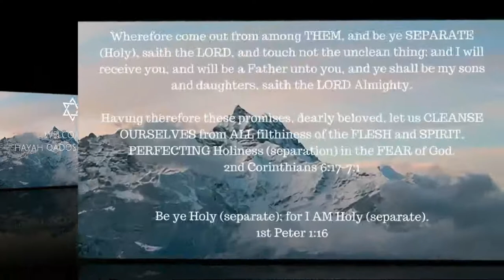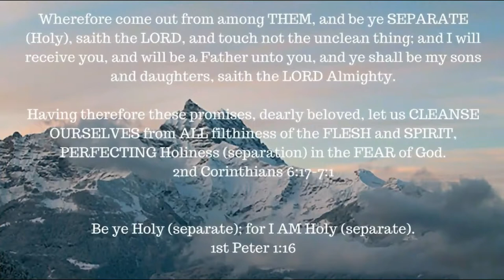My Journey....Kind of !!